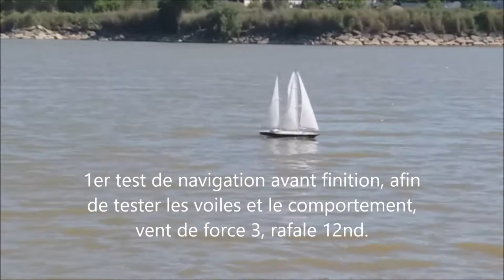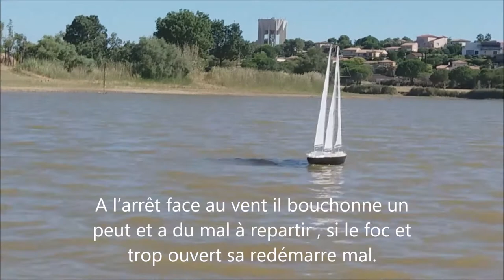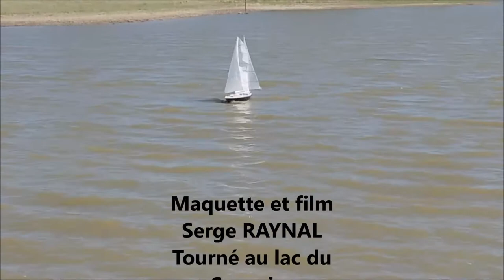PEN DUICK 3 RC V1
MAQUETTE PEN DUICK 3 RC